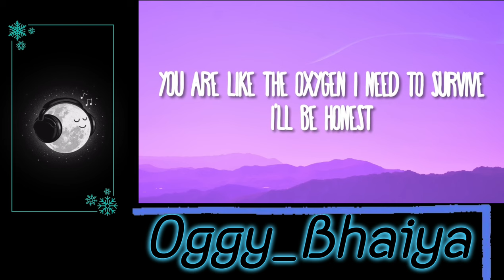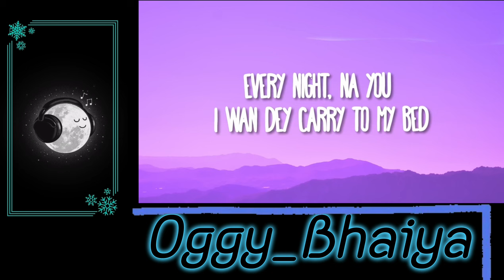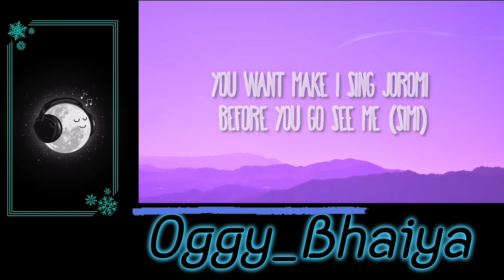Love NWANTITI 🔥🔥| The most viral song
Director: Derek Hough @derekhough

Prod Co: Riveting Entertainment @rivetingentertainment

Exec Prod: Andrew Listermann @andrew_listermann

Supervising Prod: Melissa Larsen Ekholm @melissalarsenekholm

Line Prod/Prod Mgr: Erica Nagai @ericanagai

DP: Michael Stine @michaelstine

Choreographers:

Chase Bowden @chasehaleybowden

Phillip Chbeeb @phillipchbeeb

Makenzie Dustman @makenzie_dustman

Derek Hough

Asst Choreographer: Connor Gormley @connorgormley

AD: Mike Curtis

2nd AD: Dave Geiger

2nd 2nd: Natanael Negron @elgrannael

Prod Coordinators:

Chris San Andres @christastic214

Evan Donoho @evandonoho

1st AC: Joe Tomcufcik @joe_tomcufcik

2nd AC: Adrian Varner @adriandangelovarner
BOLT Programmer: Simon Wakley @simonjwakley

BOLT Assistant: Samuel Laseke @samg.mov

Lead Tech:

James Favazzo @james_favazzo

Jim Lay

Head Tech: Oytun Sahan @oytunmatt

Asst Tech: Andy Weiss @zestyhoach

Steadicam: Thor Wixom @thorgodofbass

Phantom Tech: Drew Lauer @hollywoodspecialops

Gaffer: Chad McClellan @blackstone_entertainment

BBE: Corey Millikin @coreymillikin

Electric:

Ryan Sibler @ryandsilber

Michael Liska @liska_tone

Board Op: Patrick Mattes @patrickmattesfilm

Key Grip: Stu Brumbaugh @spartastudiogrip

BBG: Coda Abatti @codaabatti27

Grip:

Marcus Carraci

Aaron Rodriguez @aaronrodriguez209

Corrie Anderson @coryanderson20

DIT: CJ Miller @cjmillerdit

Playback/VTR: Gerardo Huerta @gomezound

Prod Designer: Elizabet Puksto

Set Dressers:

Brandyn Gulch

Lee Gonzalez

Brian Murra

Collin Desha @low_hum

Chandelier Construction: Ernest Lidderdale

Chandelier Set Dresser: Danyelle

Vanderstratten

Chandelier Electric: Justin Preston

Key HMU: Nikki Parisi @nikkiparisi

HMU Assts:

Julie Dinh @julieeedinhh

Stephanie Yniguez @stephyniguez

Ono Oyunjargal @oono_oyunjargal Melissa Saavedra @lipstickrebel

Eddie-John Duran @eddiejohnhair

Costume Designer: Daniela Gschwendtner @danielagschwendtner

Costume Supervisor: Dana Neillie @dneillie

Seamstress: Haley Weinberg
Lead Dancer: Hayley Erbert @hayley.erbert

Dancers:

Madison Alvarado @madisonrougealvarado

LeConte Banks @lecontebanks

Chani Bell @chanibell

Ellie Biddle @ellie.biddle.koch

Carly Blaney @carly_blaney

Kat Chang @kathcheng

Natasha Crudup @natashablairecrudup

Shelby Davis @shelbzdavis

John Michael Fiumara @john7michael

Kylie James @kyliejamess

Erica Klein @erica_klein

Kira Leach @kira.leach

Maddie Martineau @maddiemartineau

Pauline Mata @paulinemata

Sydney Moss @sydneymosss

Ali Nagy @alinagy

Diego Pasillas @diegopasillas_

Jessica Richens @jessicarichens

Kailyn Rogers @kailyn_rogers

Zachary Venegas @zacharyvenegas

Haley Jonae @haleyjonae

Eugenia Rodriguez @eugeniardzp
Medic: Set Medic Mike @setmedicmike

CCO:

Eliseo Juarez

Bobby Rice @thebobbyquinnrice

Production:

Sebastian Bordigoni @djseebass

Nathan Gallie @nathangallie

Ameesh Shah @shahameesh

Katherine Saravia @ms.k91

Andriy Osyka @andreiosyka

Shanika McKinney @shanika.c.mckinney

Charles Engel

Chris Mauldin

Carlos Escobosa

Catering:

Mia's Cuisine @mias_cuisine

Ranchos Onsite Tacos @ranchosonsitetacos

Crafty: MILA Craft Services @milacraftservice

Security: Crew Protection @crewprotection

Editor: Troy Charbonnet @troycharbonnet

Color:

Bryan Smaller @bryansmaller

Company 3 @company_3 & @mariocastro

VFX:

Max Coltt @maxcoltt
The Frender @the_frender

Aaron Hymes @aaronhymes

Beauty: Ronald Rhodes @hirokixyuki

Camera Rental House:

CSLA @cslarentals

Cole Cyccone @photofilmfun

BOLT: Camera Control @cameracontrol

Technocranes: Elite Camera Support @elitecamerasupport

G&E:

Blackstone Entertainment @blackstone_entertainment

Sparta Studio Grip @spartastudiogrip

Agencies:

Bloc Talent Agency @blocla

Go 2 Talent Agency @go2talent

Mcdonald/Selznick Associates @msaagency

The Movement Talent Agency @mtaagency

Location: Los Angeles Theatre @losangelestheatre.la

MB Mgmt: Bruce Allen @bruce_allen

MB Personal Asst: Chrisanthi Dimmick @chrisanthidimmick MB Hair: Samuele Miccoli @samuele_miccoli

MB MU: DeeDee Marcelli @deedeemarcelli
MB Stylist: Candice Lambert @cdicelove13

MB Tailor: Franco Martinez/460 Atelier @460atelier

Label: Warner Records @warnerrecords Commissioner: Laura Mende

Creative EVP: Norman Wonderly @normanwonderly